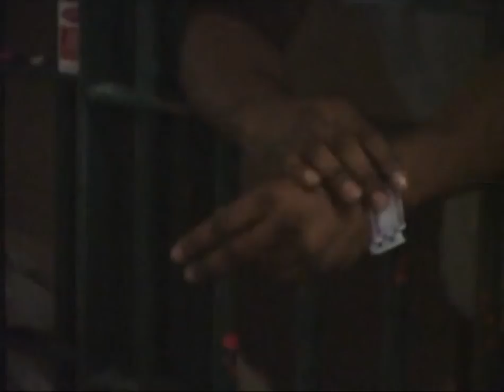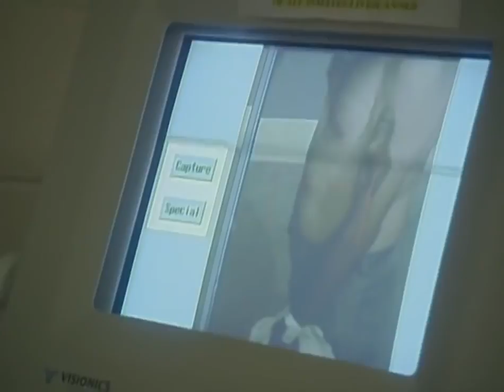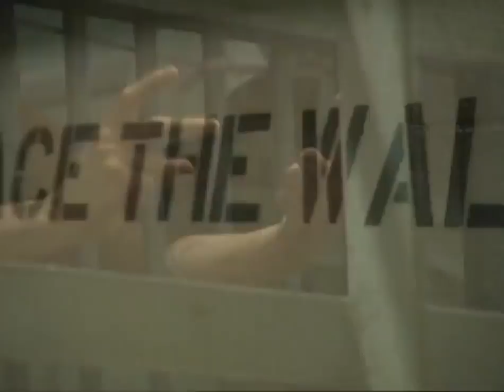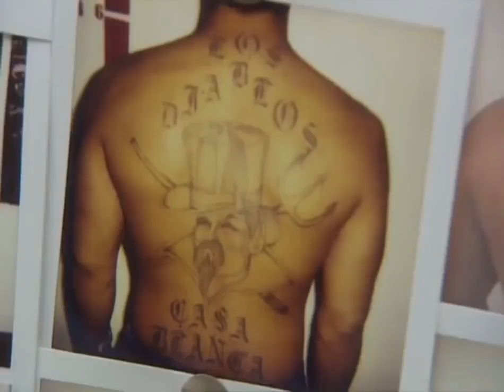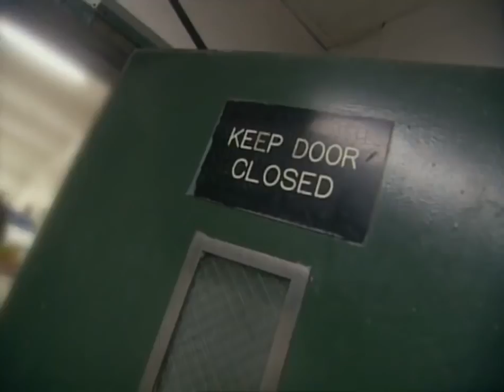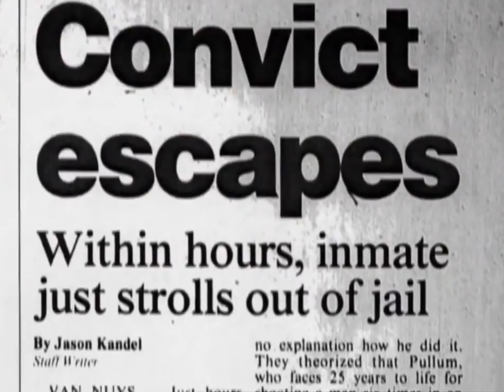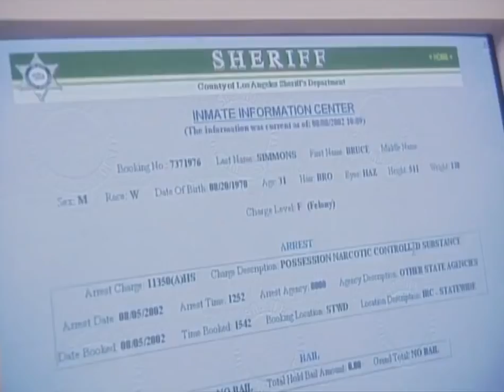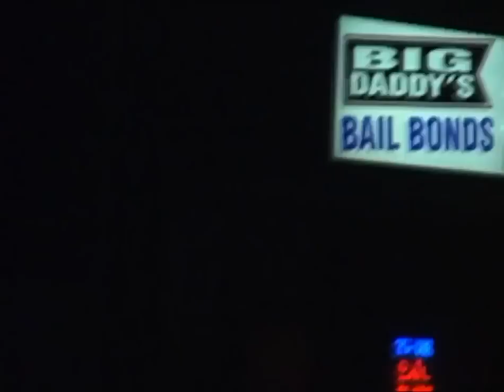Hardest Jail in Los Angeles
Life inside the toughest jail in California.